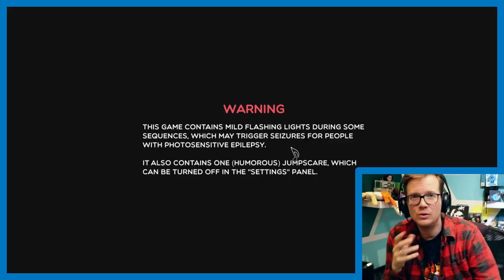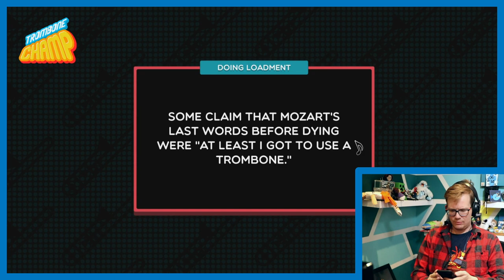Let's Play Trombone Champ!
(HAPPY NOW, JOHN!?!?")